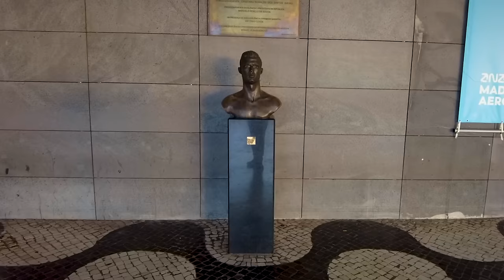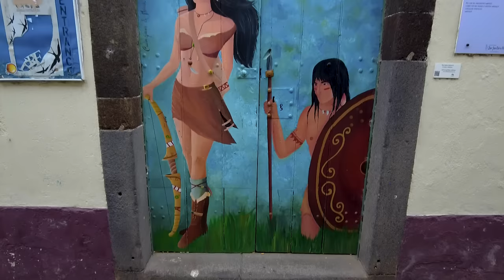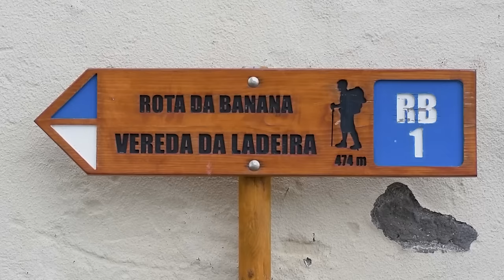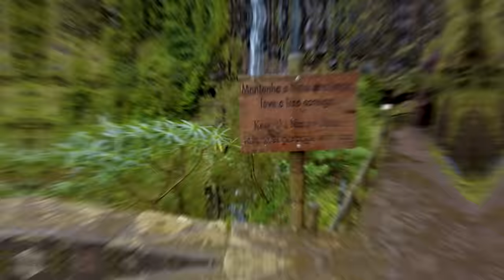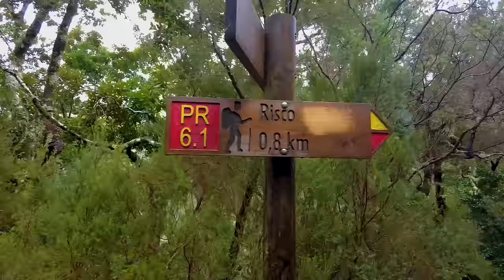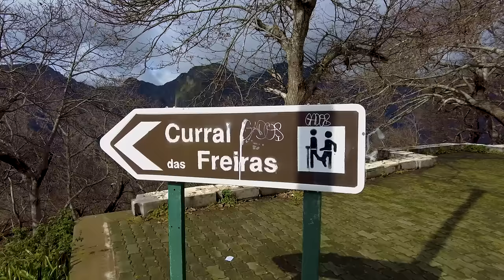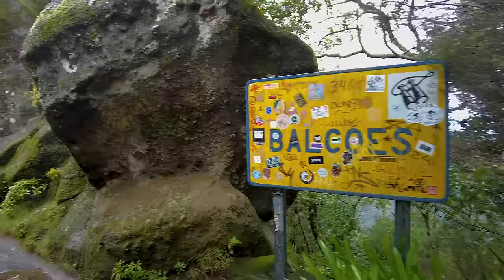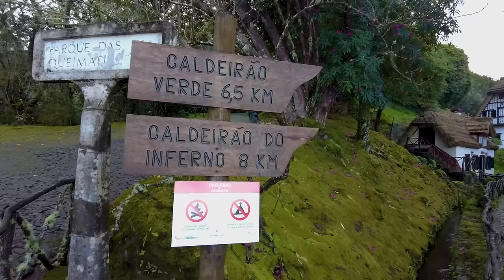MADERA - najpiękniejsze miejsca i atrakcje | 20 miejsc, które warto zobaczyć | Zwiedzanie Madery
Zapraszamy na Maderę!

SPIS TREŚCI:
0:00-1:46 Wstęp
1:47-3:10 Lotnisko
3:11-5:14 Funchal
5:15-6:49 Camara de Lobos
6:50- 8:07 Cabo Girao
8:08- 9:08 Wodospad Aniołów
9:09-10:35 Rota da Banana
10:36-11:29 Wodospad Risco
11:30-12:32 Laguna 25 Źródeł
12:33-14:04 Las Fanal
14:05-15:31 Achadas da Cruz
15:32-16:54 Porto Moniz
16:55-18:20 Plaża Seixal
18:21-20:16 Dolina Zakonnic
20:17-21:14 Punkt widokowy Balcoes
21:15-22:08 Pico do Arieiro
22:09-22:54 Pico Ruivo
22:55-23:50 Queimadas
23:51-25:16 Santana
25:17-26:51 Półwysep Św. Wawrzyńca
26:52-28:14 Pomnik Chrystusa Króla

1. LOTNISKO
Eksplorowanie Madery zaczniemy na lotnisku imienia Cristiano Ronaldo, które znajduje się w miejscowości Santa Cruz. Lotnisko na Maderze ma wyjątkową budowę, bo pas startowy wypuszczony został nad Ocean Atlantycki.

2. FUNCHAL
Funchal to stolica Madery, którą zamieszkuje prawie połowa mieszkańców archipelagu. W samym mieście znajduje się sporo atrakcji m.in. Stare Miasto, Muzeum Cristiano Ronaldo, czy wzgórze Monte.

3. CAMARA DE LOBOS
Camara de Lobos to osada rybacka i jeden z głównych ośrodków połowu pałaszy. Można przyglądać się tu pracy rybaków, spacerować uliczkami i relaksować się w malowniczej zatoczce.

4. CABO GIRAO
Cabo Girão to jeden z najwyższych klifów morskich w Europie, który w najwyższym punkcie osiąga wysokość 589 m n.p.m. Poza podziwianiem pięknych widoków można wejść tu na szklaną platformę.

5. WODOSPAD ANIOŁÓW
Wodospad Aniołów spada z wysokich skał wprost na starą regionalną drogę ER101. Wybierając się w to miejsce, trzeba uważać, bo droga jest w złym stanie technicznym.

6. ROTA DA BANANA
Plantacje bananów znajdują się w wielu miejscach na Maderze, ale miasteczko Madalena do Mar jest pod tym względem wyjątkowe. Została tu wytyczona Rota da Banana, czyli bananowa trasa.

7. WODOSPAD RISCO
Wodospad Risco ma ponad 100 metrów wysokości. To niezwykłe miejsce, otoczone wysokimi skałami i bujną roślinnością. Do wodospadu można dojść szlakiem PR6, a później PR6.1.

8. LAGUNA 25 ŹRÓDEŁ
Malownicza laguna 25 źródeł  została utworzona przez wody spływające z płaskowyżu Paul da Serra. Znajduje na końcu szlaku PR6, który biegnie przez ciekawe tunele utworzone przez drzewa lasu wawrzynowego.

9. LAS FANAL
Kolejną atrakcją Madery jest Las Fanal znajduje się na górskim płaskowyżu Paul da Serra. Swój unikatowy charakter zawdzięcza prastarym drzewom lasu wawrzynowego.

10. ACHADAS DA CRUZ
Teleférico das Achadas da Cruz to najbardziej stroma kolejka w Europie i jedna z ukrytych atrakcji Madery. Kolejką można zjechać w odludne i niezwykle piękne miejsce.

11. PORTO MONIZ
W Porto Moniz znajdują się dwa kompleksy naturalnych basenów. Jeden z nich został przystosowany do wygodnej kąpieli i można z niego korzystać za niewielką opłatą. Drugi kompleks jest bardziej naturalny i darmowy.

12. PLAŻA SEIXAL
Jeśli szukacie plaży na Maderze dobrym pomysłem może być plaża Seixal. Często mówi się, że Madera to Hawaje Europy i tutaj można się o tym przekonać.

13. DOLINA ZAKONNIC
Dolina Zakonnic zawdzięcza swoją nazwę wydarzeniu, które miało miejsce w XVI wieku. Warto zobaczyć dolinę z punktu widokowego Eira do Serrado, z którego rozpościera się przepiękna panorama.

14. PUNKT WIDOKOWY BALCOES
Punkt widokowy Balcões to jeden z najpopularniejszych punktów widokowych na Maderze. Prowadzi na niego krótki i niewymagający szlak PR11, który biegnie przez las.

15. PICO DO ARIEIRO
Pico do Arieiro to trzeci pod względem wysokości szczyt na Maderze. Przy dobrej pogodzie widoki z niego są niesamowite. Prawie na sam szczyt można wjechać samochodem.

16. PICO RUIVO
Pico Ruivo to najwyższy szczyt Madery, który ma wysokość 1861 m n.p.m. Na szczyt Pico Ruivo można dojść od strony Pico do Arieiro szlakiem PR1 lub łatwiejszą trasą PR1.2.

17. PARK LEŚNY QUEIMADAS
Park Leśny Queimadas Słynie z baśniowych domów, które podczas pochmurnych dni są spowite są gęstą mgła. Szlakiem PR9 można pójść wzdłuż lewady do wodospadu Caldeirão Verde.

18. SANTANA
Santana to wioska, która znana jest z trójkątnych i kolorowych maderskich domków. Warto zajrzeć do Santany, szczególnie jeżeli po Maderze podróżujecie z dziećmi lub jeśli wybieracie się na szlak PR9.

19. PÓŁWYSEP ŚW. WAWRZYŃCA
Półwysep św. Wawrzyńca to część Madery wysunięta najbardziej na wschód. Specyficzny mikroklimat sprawia, że teren ten wygląda zupełnie inaczej, niż pozostała część wyspy. To zdecydowanie jedno z miejsc, które trzeba zobaczyć na Maderze.

20. POMNIK CHRYSTUSA KRÓLA
Madera ma swój pomnik Chrystusa Króla, który stoi na półwyspie Ponta do Garajau. Warto zejść schodami w dół w głąb oceanu, bo roztaczają się stamtąd przepiękne widoki.

xxx